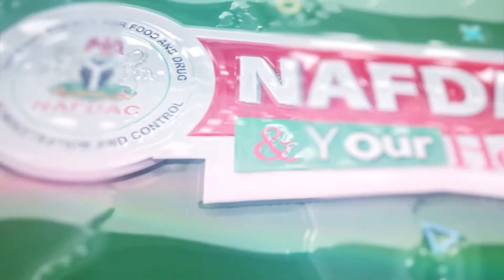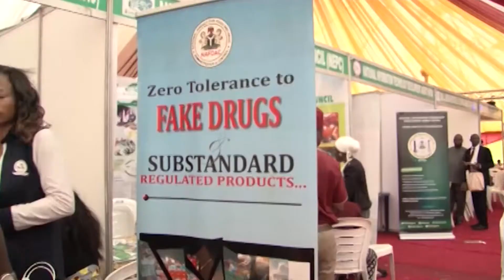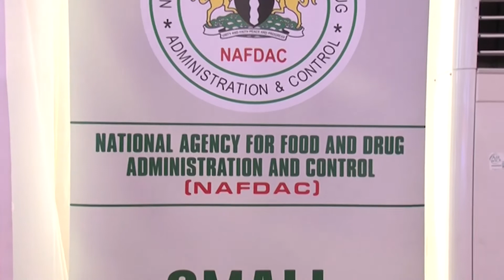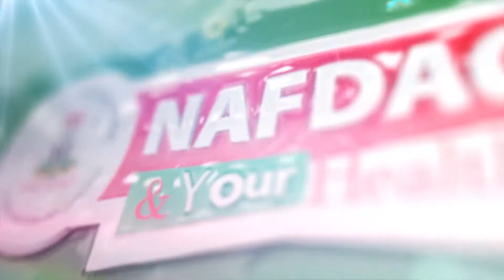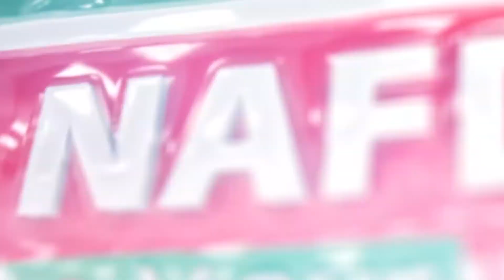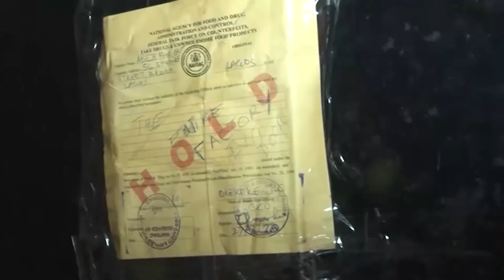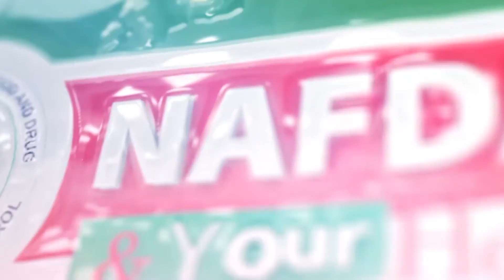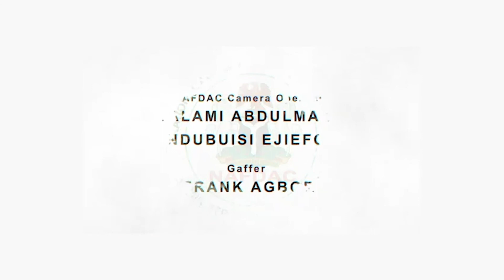Three Years Scorecard of Director-General of NAFDAC; Food Registration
Prof. Mojisola Christianah Adeyeye's scorecard of achievements since attaining office three years ago as Director-General of NAFDAC.